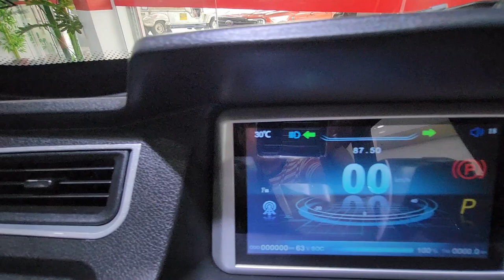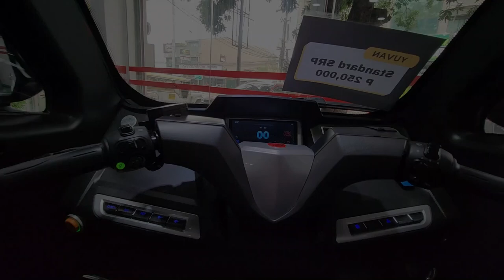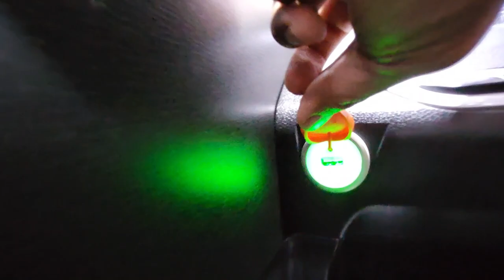All New Yuvan eTrike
Here are the details of the DECC Yuvan:

Features:
- Rearview Camera
- Tablet-sized meter panel
- Radio with Bluetooth and FM Radio
- Windshield washer
- Stylish tail and signal lights
- Seat belt
- Hand brake
- USB Charging Port
- Dual colors available
- 2 CP side pockets
- Power windows
- Fan
- Flip-up sunroof
- Keyless lock/unlock
- LED Lights
- Adjustable driver's seat

Specs:
- 1200 watts motor
- 60V52AH Lead Acid Batteries
- 70-80 km per full charge
- 35kph speed on flat roads
- 6-8 hours charging time

Benefits:
- No more gasoline expenses
- Saves on transportation costs
- Saves on electricity bills
- LTO registered
- Noise-free operation
- 1 Year Warranty
- After-sales services and spare parts available
- Trained Professional Technicians ready to assist
- Easy financing, immediate release after credit investigation

If you have some free time, you are welcome to visit our showroom at
154 West Avenue, Philam, Quezon City

Like our FB Page @DECCph